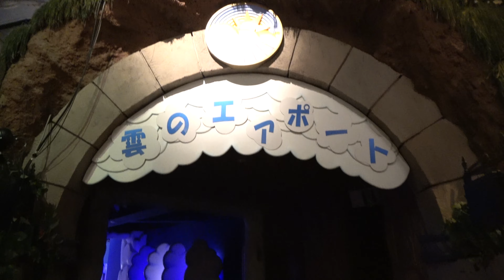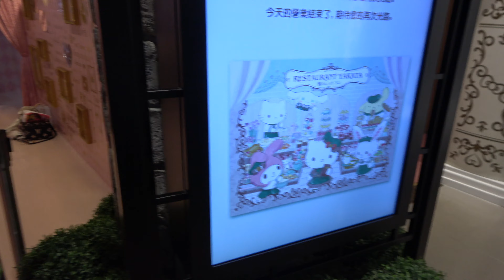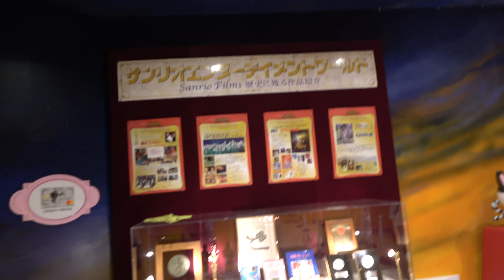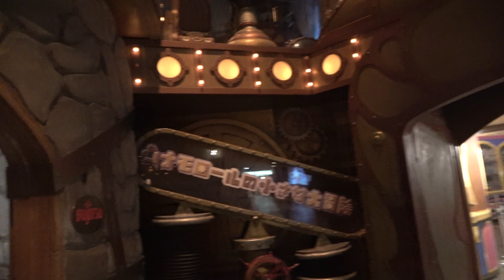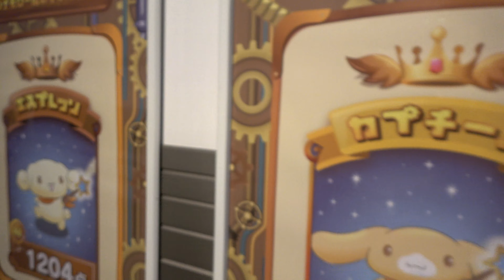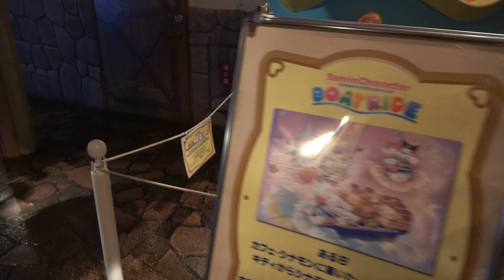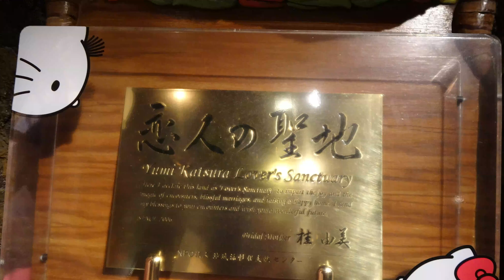シナモンロールに導かれ、女子中学生ふーちゃん、妹、子供で【サンリオピューロランド 】まとめ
0:00ボート
9:05入場
25:59パレード
33:44帰り
35:32静止画